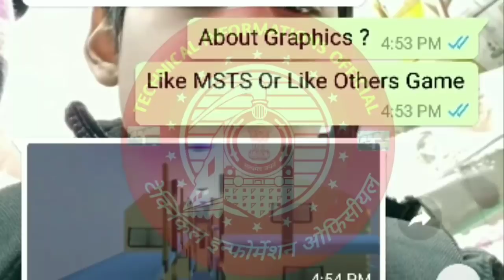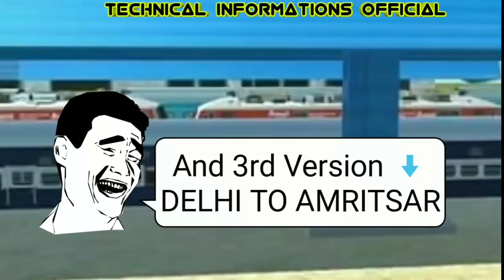INDIAN RAILWAY SIMULATOR NEW UPCOMING ROUTE CONFIRMED BY VIDIT SIR AND SUMIT KUMAR | WATCH IT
WELCOME

NEW ROUTE LISTS ARE :

1] MUMBAI TO SURAT
2] SURAT TO DELHI
3] DELHI TO AMRITSAR

ALL THE ROUTE ARE CONFIRMED BY VIDIT SIR AND TECHNICAL INFORMATIONS OFFICIAL

MUSIC CREDIT - BAN JA RANI [EDITED BY SUMIT KUMAR]

AND GIVE US A 👍LIKE TO KNOW YOU ARE LOVING OUR VIDEOS

BY TECHNICAL INFORMATIONS OFFICIAL